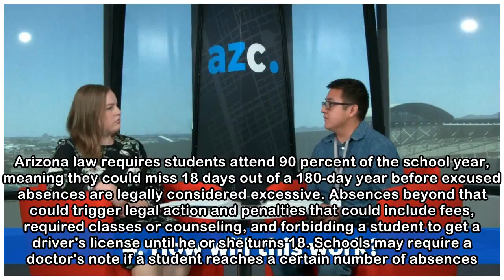Will the walkouts mean more school days this year?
CLOSE Ricardo Cano and Kaila White discuss what you should know about the planned Arizona educator walkout and the RedForEd movement. Arizona educators are walking out Thursday, and no one knows how ...